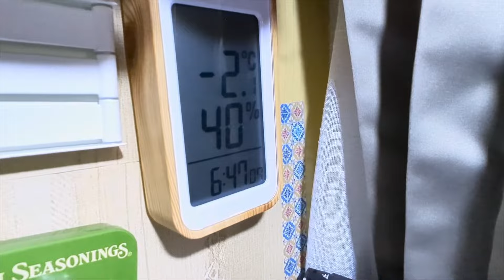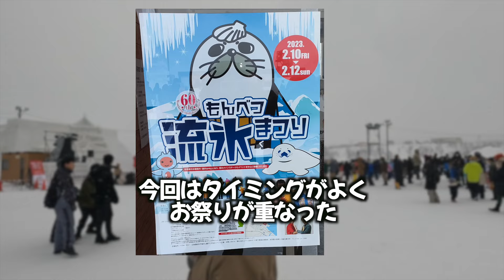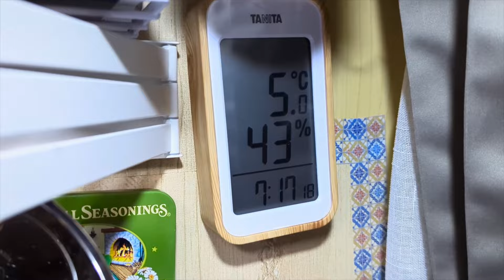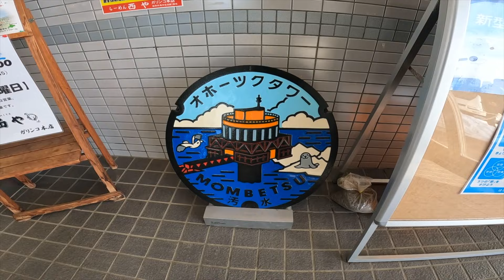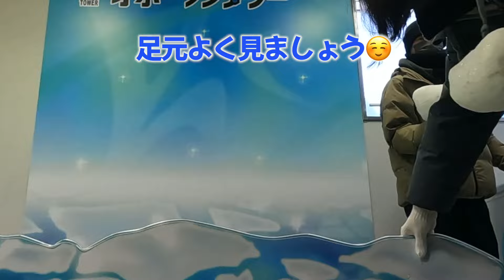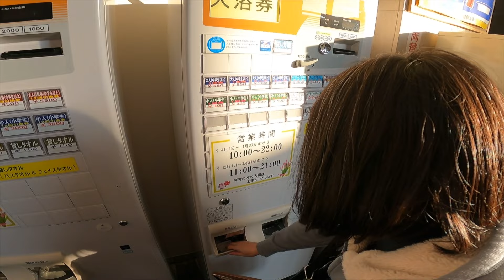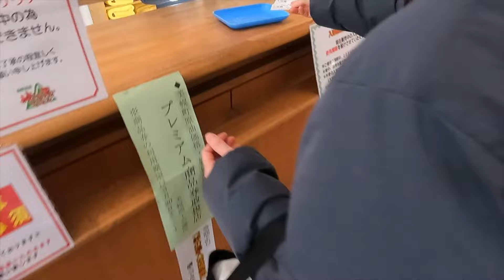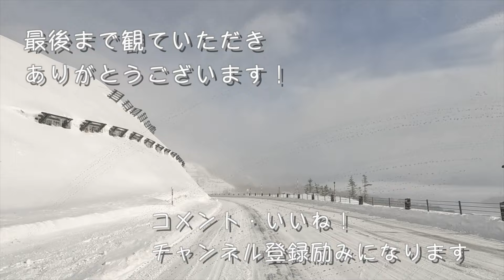キャンピングカー Vlog｜北海道 紋別｜ガリンコ号に乗って流氷見に行った｜AtoZ ALEN (アレン)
2023年に紋別流氷見行きました。編集が間に合わず投稿してなかったのですが、今シーズンこれから行く方がいると思うので、どんな感じか参考にして頂ければと思います。

コメント👍🔔して頂けると嬉しいです！

🔳初代キャンピングカー
ビルダー不明 約70万円のライトキャブコン（2019/6購入：当時17年落ち）
FFヒーターは後付けでWILDGEARさんのルアペフ

🔳2代目　AtoZ アレン type1(2022/9購入)

❖使用した音素材：
youtube公式　オーディオライブラリ
DOVA-SYNDROME
(動画により使ってないサイトもあります。)